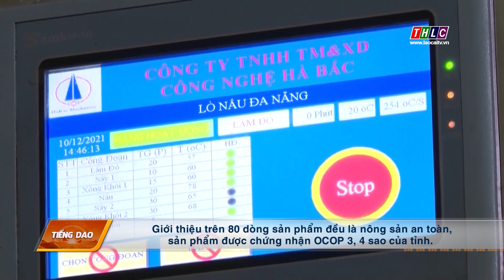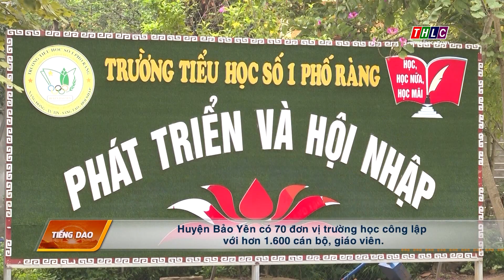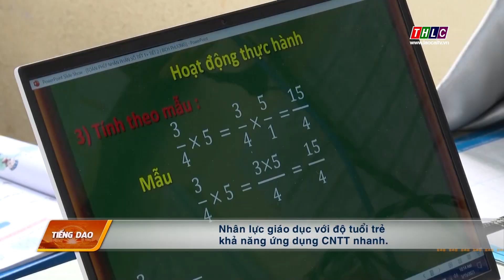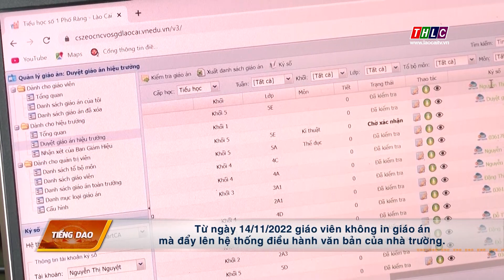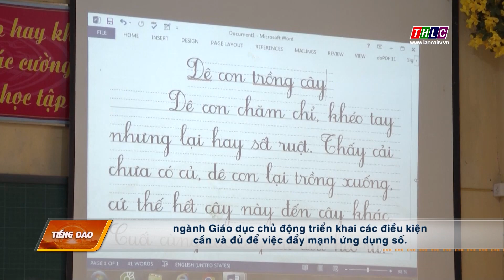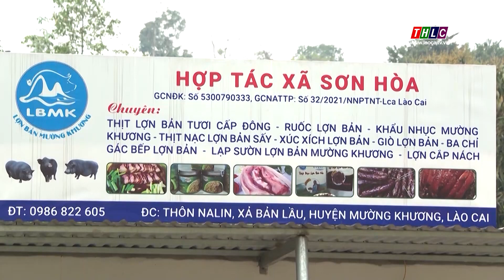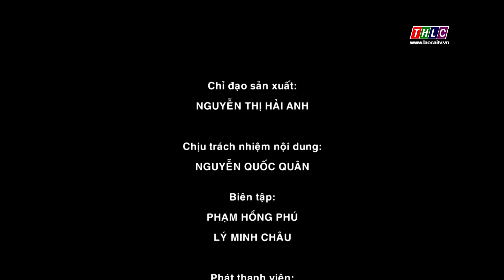Thời sự tiếng Dao (5/4/2023) | THLC